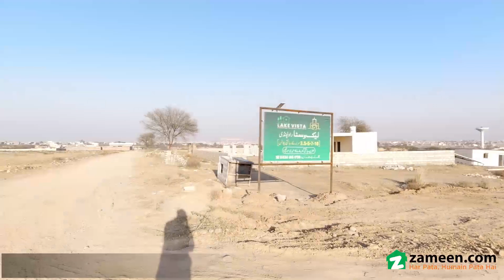4 MARLA COMMERCIAL PLOT FOR SALE IN ABDALI ROAD RAWALPINDI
4 Marla commercial plot available for sale in LAKE VISTA RAWALPINDI (RDA approved)
This society is adjacent to Punjab Housing society and near Askari 14.
The best feature of the Commercial Plot is its prime central location and such a property is hard to come by easily. This property is at the top of our offers for a reason - we believe the buying process for this property is going to be very smooth. Purchasing this 900 Square Feet Commercial Plot is a decision you will not regret. Property value at PKR Rs. 3,950,000 can be the best deal you can find for this type. This is why veteran investors and classified buyers pick Adiala Road to buy property. There are reasonable options for future investment in Adiala Road so don't miss this chance.